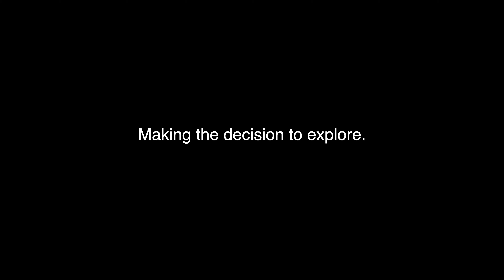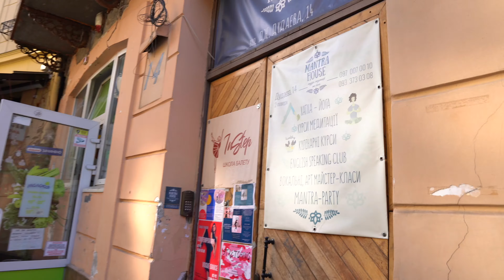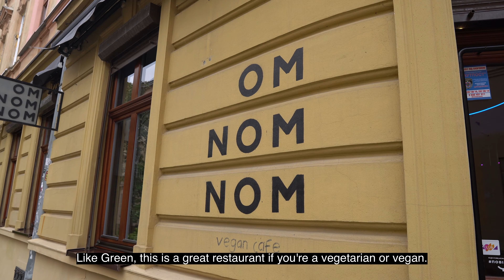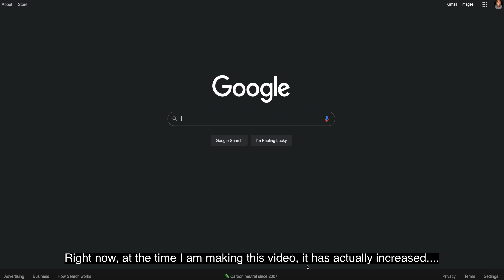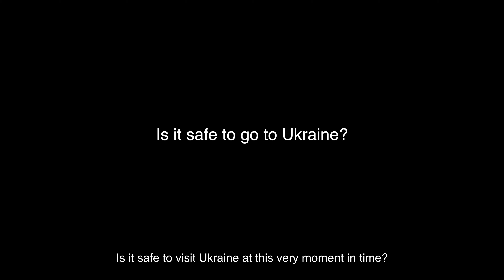What it was like visiting Lviv Ukraine.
In this video I talk a bit about what it was like visiting Lviv Ukraine in regards to cost, places to visit, etc.

Chapters:
0:00 - 0:49: Intro
0:50 - 1:12: Making the decision to travel (Why I went to Ukraine)
1:13 - 1:34: Arriving in Ukraine
1:35 - 2:10: My experience with the locals
2:11 - 2:51: What it was like shopping in Ukraine
2:52 - 3:40: My top 3 places to visit in Lviv
3:41 - 4:43: My top 3 restaurant picks in Lviv
4:44 - 5:43: A little bit about the cost of living in Ukraine
5:44 - 6:44: Thoughts about whether it's safe to go to Ukraine now.
6:45 - 7:39: Conclusion